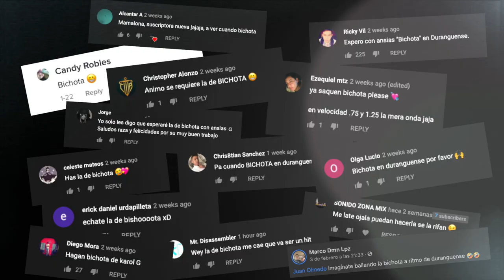🦂Bichota duranguense - Los Skorpions ft. Karol G (Video oficial)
Aquí está Bichota Duranguense raza, una de las más pedidas.

Música y edición de video: Los Skorpions